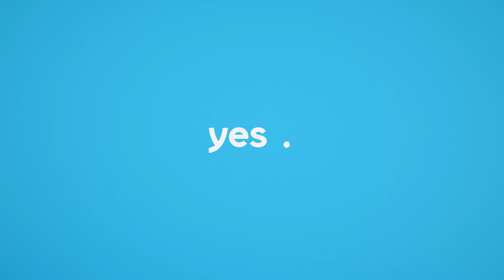הזמר במסכה | חדש ב-yes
החל מה- 12/7 מידי ערב ב- 21:15 ב- yes VOD , ב- yes Real וב- STING TV – רק ב ye
להיט הריאליטי שסחף את ארה"ב והפך לתוכנית מספר 1
באמריקה, מגיע ל- yes Real .
מתחרים – זמרים, שחקנים או מנחים מפורסמים – יופיעו תחת תחפושת מתוחכמת כשהרמז היחיד לקהל ולחבר השופטים הוא הקול שלהם וסדרה של רמזים וחפצים שיכולים להעיד מי הם. בסוף כל פרק לאחר הצבעת הקהל האיש במסכה המודח יגלה מי
הוא, ונגלה האם חבר השופטים באולפן – ואנחנו בבית – צדקנו. העונה השלישית תעלה ב 29/07 מיד עם תום העונה השנייה.